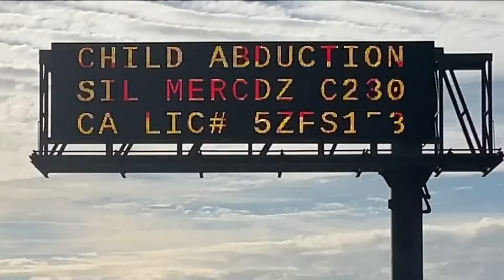Amber Alert issued for 13-year-old girl last seen in Imperial County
Raine Gonzales was last seen in Brawley, Imperial County on Dec. 10. If seen, call 911.